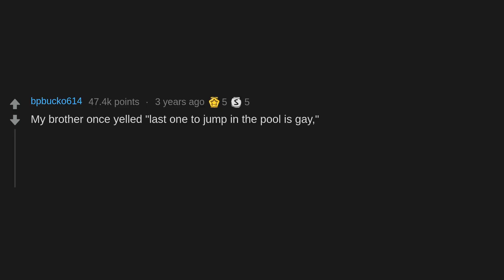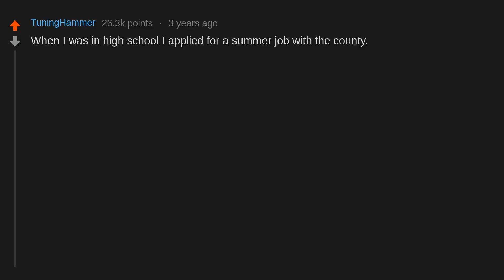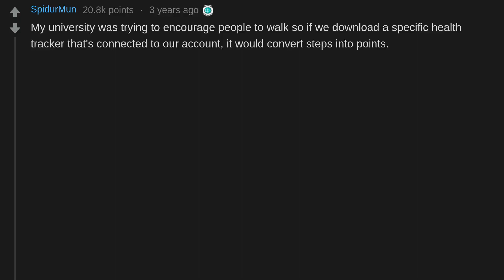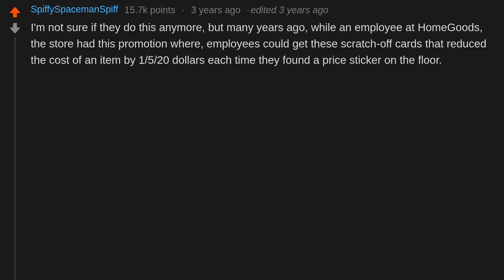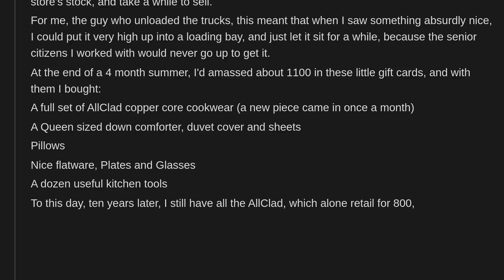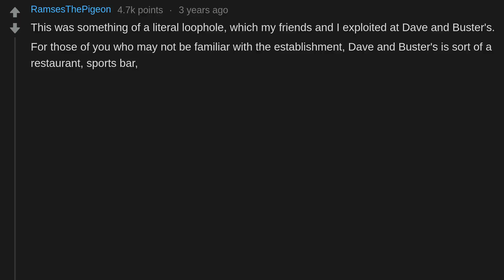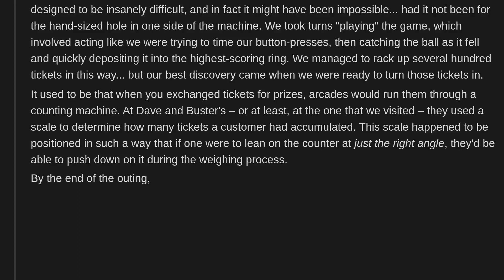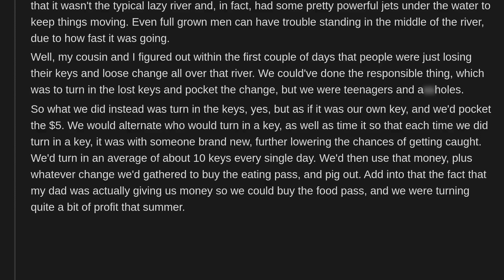What Is The Best Loophole That You've Ever Found? (r/AskReddit)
What is the best loophole that you've ever found?